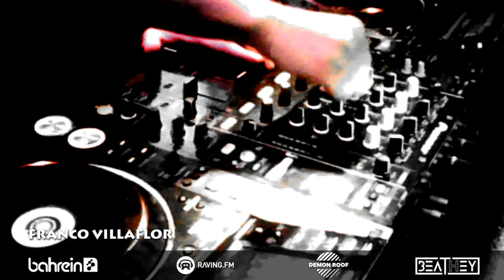Franco Villaflor - Inside The Club @ Bahrein 21.08.2020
Recording of my set for @InsideTheClub Stream at Bahrein.
Loads of new unreleased music.

Video by: DemonRoof Productions